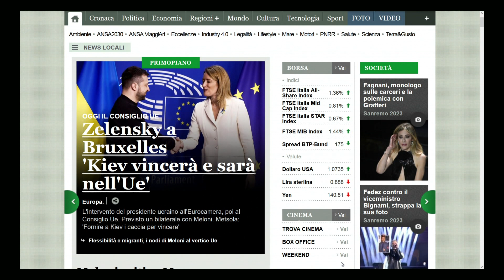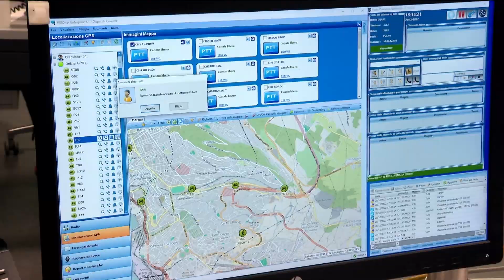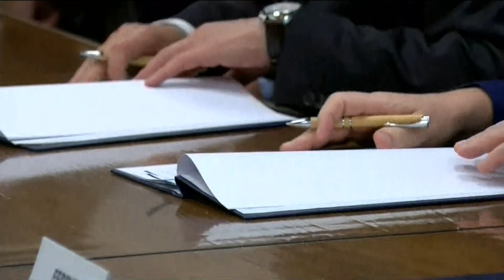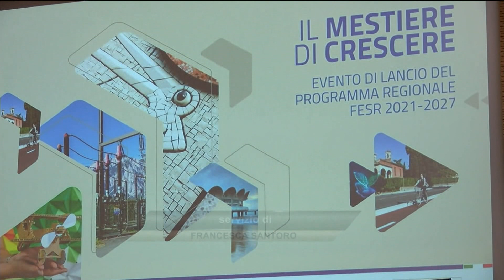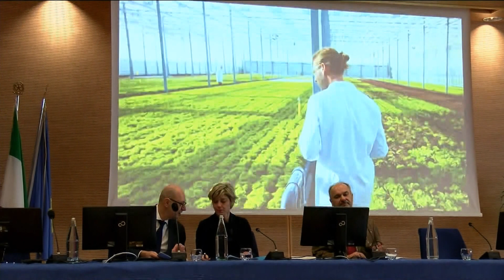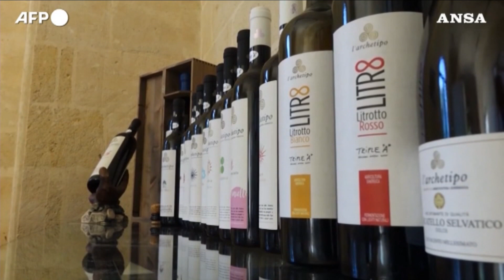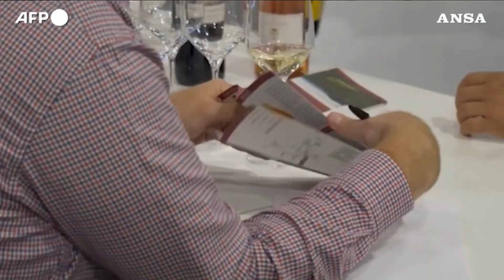TG 24 NEWS | 09 FEBBRAIO 2023 | ORE 12